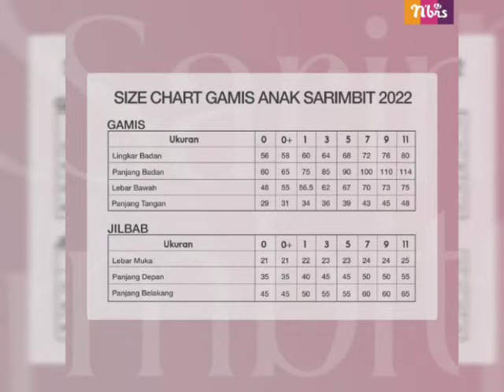0811 111 4588 - NIBRAS SARIMBIT KELUARGA TERBARU UNTUK LEBARAN, SERAGAM SARIMBIT NIBRAS COUPLE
Sarimbit Model Nibras balance Vanilla dan Nibras Balance Dusty Rose Terbaru 2022.

Kami Agen, Gerai, Distributor, Grosir dan Reseller yang jual berbagai Aneka Model Katalog Sarimbit Nibras untuk Keluarga, Couple Suami Istri dan Anak anak. Baju Sarimbit Nibras kami tersedia berupa Baju Koko untuk anak dan dewasa, Gamis untuk anak dan dewasa. Sarimbit Nibras Terbaru 2022, 2023, 2024, 2025 kami dijamin cantik, elegan dan bagus.

Model Nibras balance Vanilla dan Nibras Balance Dusty Rose Terbaru 2022.